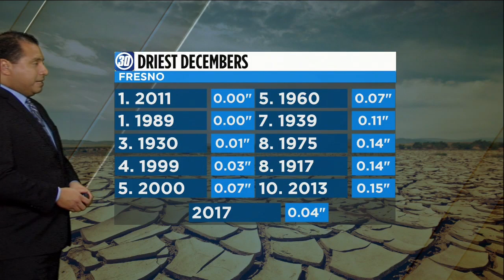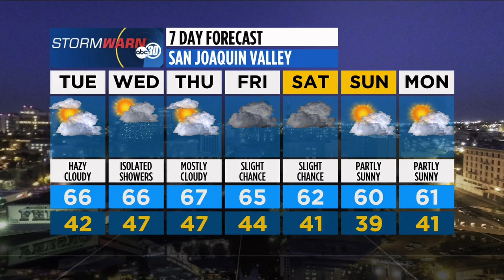Action News Live at 6:30: 01/01/18 Main Weather Segment